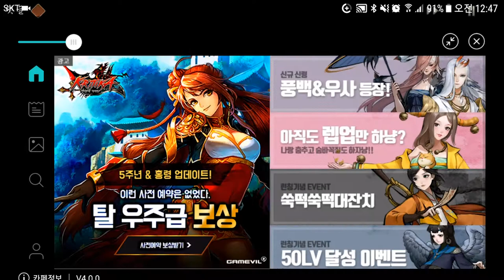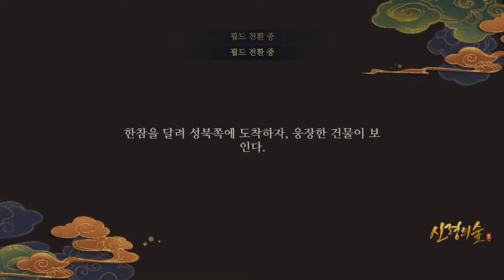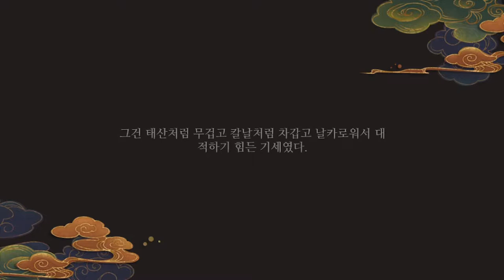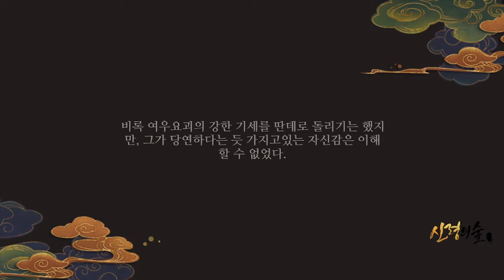[신령의숲] Play (No Sound)